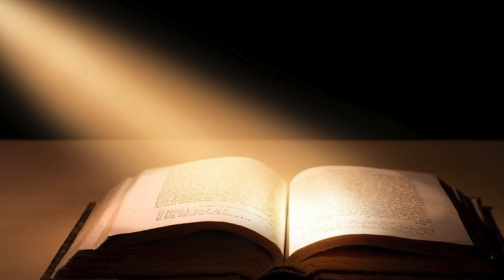Luka 23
Yesxus nyob ntawm Pilaj xub ntiag